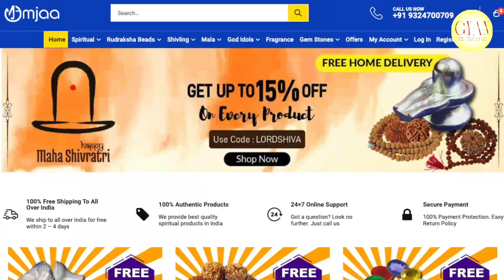कैसे सोचें कि सब काम कमाल का हो?How to think?How to think so that everything happens perfectly?Prt-2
कैसे सोचें कि सब काम कमाल का हो,
How to think,
How to think so that everything happens perfectly,
How to think always positive,
How to think perfectly,
How to think in perfect way,
think,
kaise soche,
kaise soche ki sab acha ho,
kaise soche ki sab kamaal ho,